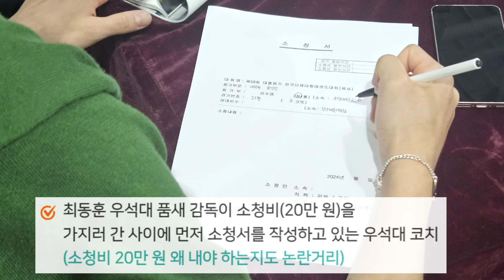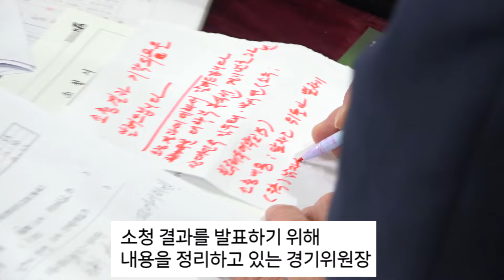[현장] 최동훈 우석대 감독, 강단하게 품새 복식전 소청 제기